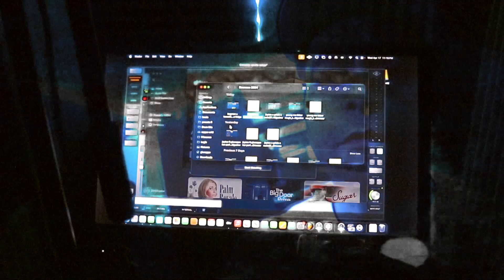iM Back KassaXL (Feat BagMan)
Shot by KassaXL! Follow @kassaxl @a1_bagman! New Music on all streaming Platforms!